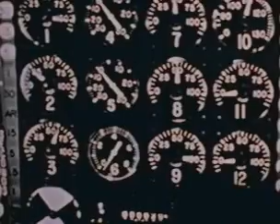test da primeira bomba de hidrogenio americana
Ivy Mike foi o nome de código dado ao primeiro teste bem sucedido de um artefato de fusão nuclear realizado pelos Estados Unidos, no qual a maior parte do explosivo usado foi produzido por esta própria fusão.

Ele foi detonado às 07:15 de 1 de novembro de 1952, no atol de Enewetak, no Oceano Pacífico, como parte da Operação Ivy, oitava série de testes nucleares norte-americanos, destinados a melhorar a capacidade das armas nucleares dos Estados Unidos como resposta ao programa nuclear soviético, na época da Guerra Fria. O dispositivo foi o primeiro teste completo de uma bomba de fusão em estágios, desenhada pelos cientistas Edward Teller e Stanislaw Ulam, e é geralmente considerado como o primeiro teste de uma bomba de hidrogênio.